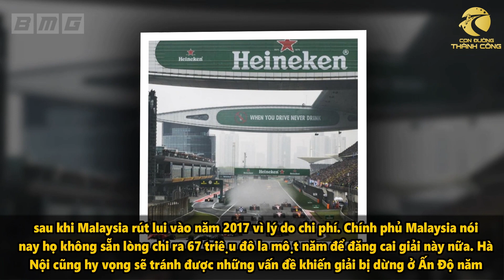Ngoài VinFast, Còn Các Đại Gia Nào Đồng Hành Cùng Chặng Đua F1 Việt Nam?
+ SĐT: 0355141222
Tại sao ... lại như thế này? Bạn sẽ được giải đáp 1 cách thấu đáo, rõ ràng nhất.
Hãy để bộ não được luyện tập hàng ngày!